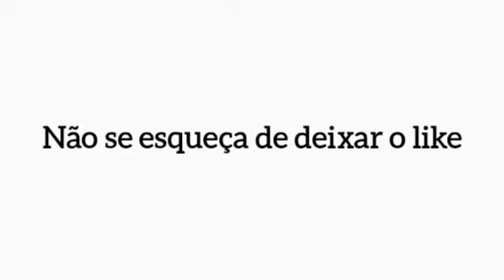MAKING OF DA GRAVAÇÃO DE ÁUDIO!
Olá galerinha!
pessoas queriam saber como eu gravo o áudio das minhas músicas, então eu fiz esse video com o intuito de mostrar como é feita essa gravação, e anunciar que daqui á algum tempo vem clipe novo em homenagem aos meus amigos!